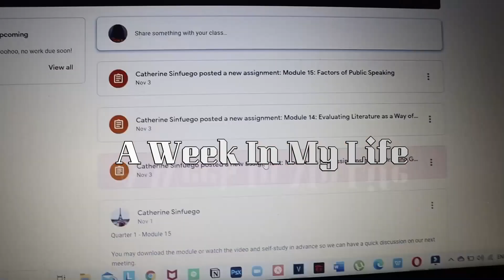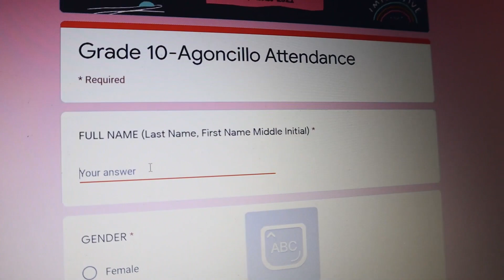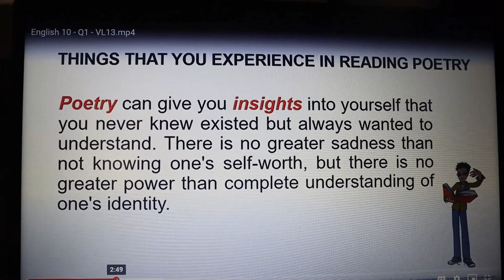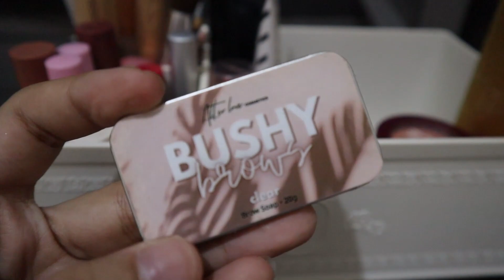VLOG: -ˏˋ a week in my life + shop with us ˊˎ- | It's Ash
Hi guys, It's Ash! thank you so much 4 watching.
[watch in HD + turn on English CCs/subtitles if u need!]

Most frequently asked questions:
Camera: Canon EOS M200
Age: 15 y/o
Editing software: Filmora 9 Wondershare